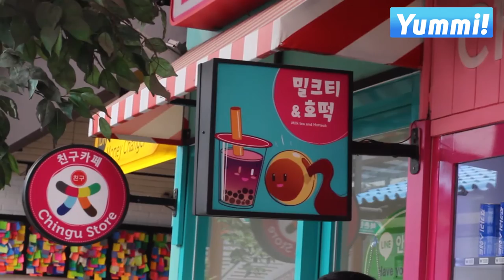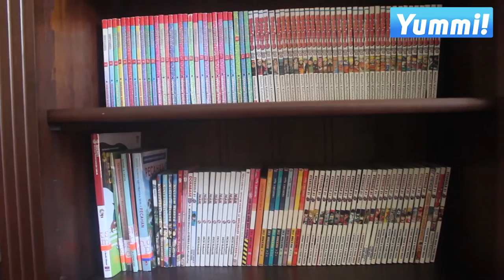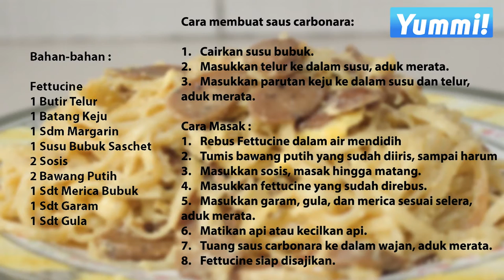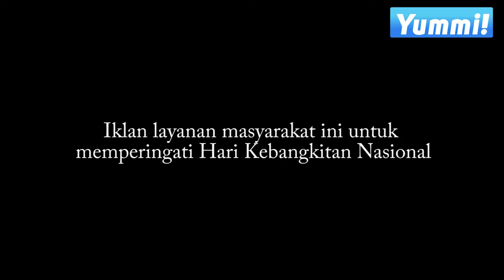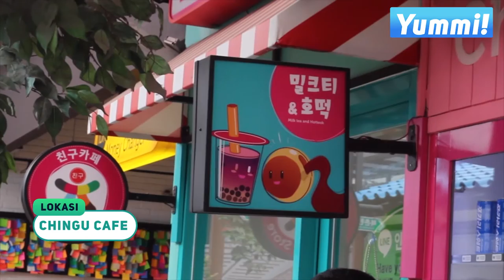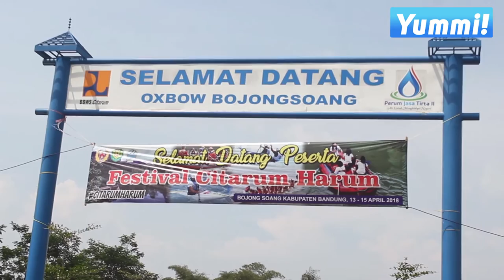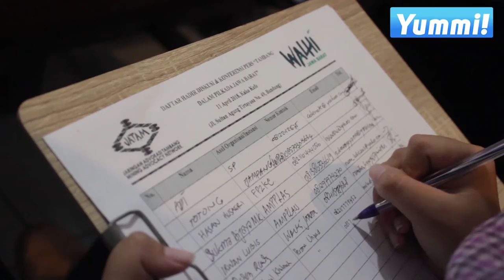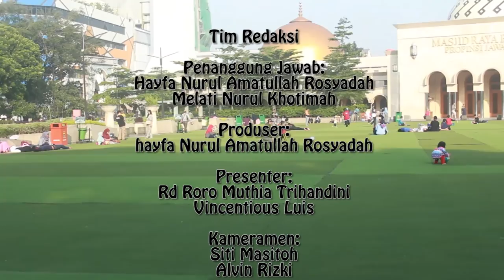Yummi!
Tugas Akhir Kuliah Jurnalistik Televisi Prodi Jurnalistik Fikom Unpad 2018

Dosen Mata Kuliah

Abie Besman S.Sos., M.Si
Sandi Jaya Saputra S.Sos., M.Sn
Andika Vinianto S.Sos., M.A